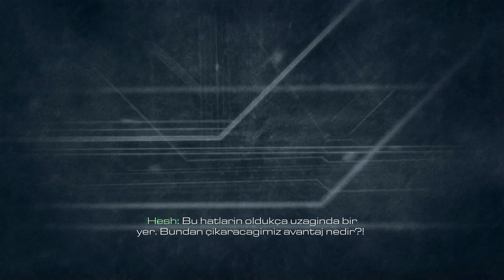Atlas Kalıntıları (Call Of Duty Ghosts)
Atlas yağ platformuna şaşırtma taktiği ile saldırı...